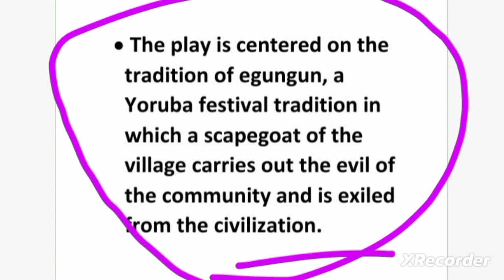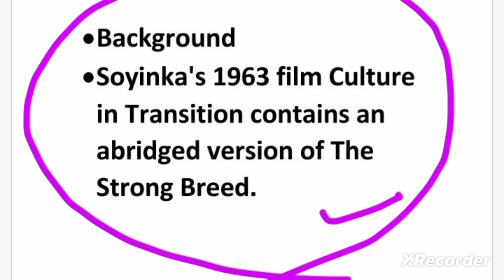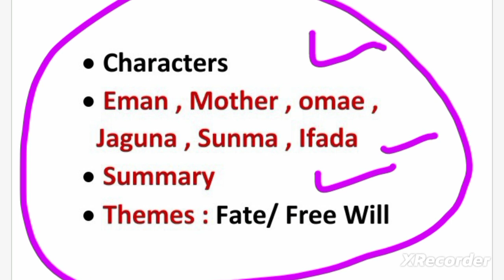The Strong Breed by Wole Soyinka Summary in hindi/urdu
The Strong Breed summary
the strong breed summary in hindi
The Strong Breed by Wole Soyinka
Wole Soyinka the strong breed

The Strong Breed summary im hindi
Wole soyinka the strong breed summary
We soyinka the strong breed summary in english